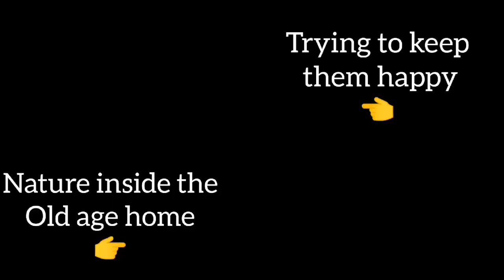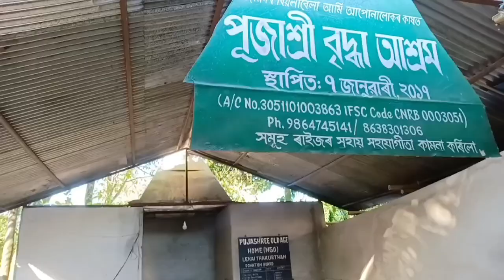pujashree old age home//try to capture all memories//Engineering student//social internship